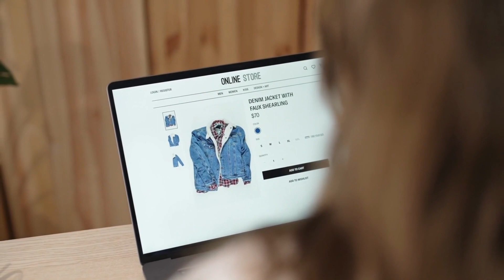How to not screw up your finances in your 20s and still have fun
The scary truth about being responsible for your own finances in your 20s is that you will need to learn how to make money, save money and manage it well.

And it's easy to get sucked into choices that cause you to make poor financial choices like getting into too much debt or in my case shopping blackouts that led to serious physical and financial suffering!

In this video I'm sharing some of the money blunders I made in my 20s and some of the great habits I learned that have enabled me to enjoy my legacy years.

I'd like to hear from you now. What scares you about navigating finances? Are you in your 20s and experiencing money issues?

Remember, never make any money moves when you're feeling fearful or impulsive. I know it's easier said than done, but try your best to always  keep a cool head when dealing with money matters.

Warm hugs,
Granny Ronna.